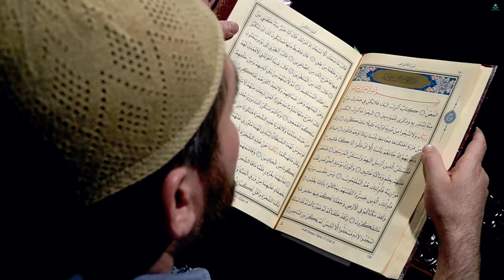IN A FAMILY | DEEN ZONE